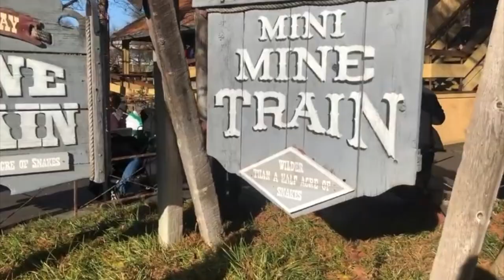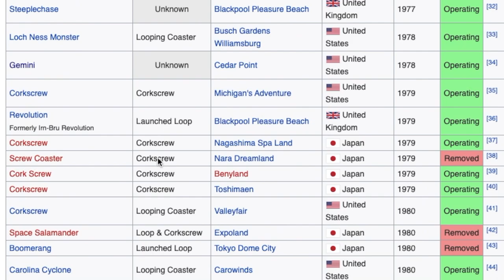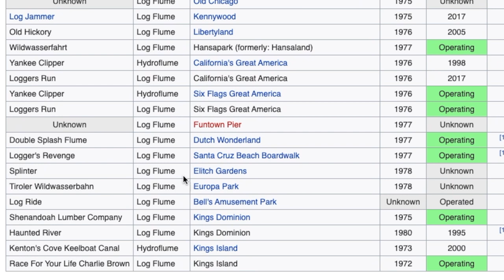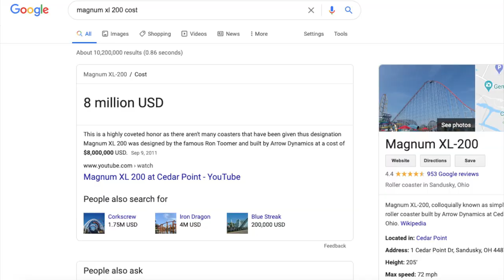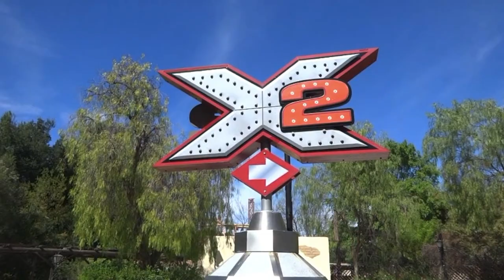Why Arrow Is The BEST Roller Coaster Manufacturer!! Arrow Dynamics Roller Coasters | ThemeParkUpdate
Video/Song Credits Are Lower In The Description

In this video, I am trying to prove how the commonly disliked roller coaster manufacturer Arrow Dynamics is the best manufacturer, even against modern manufacturers like B&M, RMC, or Intiman. This is the first of two new series, Why I Hate and Why It's The Best, where I take commonly liked or disliked coasters,  manufacturers, or parks, and I try to prove the opposite! Hopefully you enjoy!!
CREDITS (Chronological Order)
Thrill Warrior
Coaster Crutch Field
Inside The Magic
Coaster Crusader
MattKillion Media
Top Thrill Coasters
Ernest Calcagno
Davidjellis
Cedar Point
Six Flags Over Texas
Sean Flaharty
Coaster Element